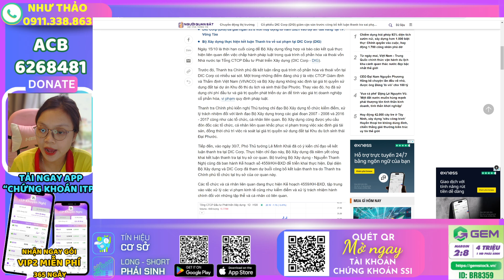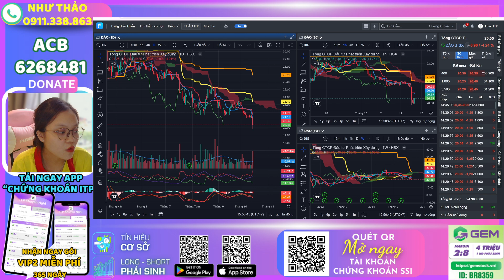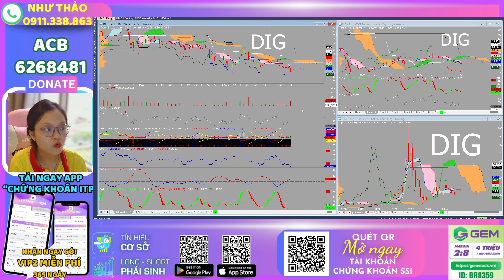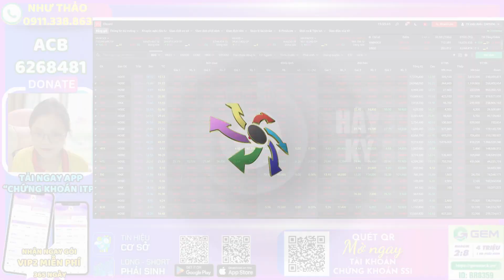Phân Tích Cổ Phiếu DIG: Sóng Gió Ập Đến - Nên Đầu Tư Hay Rút Lui?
Trong video này, chúng ta sẽ cùng nhau tìm hiểu và phân tích cổ phiếu DIG – một trong những mã cổ phiếu đang được chú ý trong thời gian gần đây. Với những biến động khó lường trên thị trường, liệu DIG có phải là một cơ hội đầu tư hay chỉ là một cái bẫy?

Chúng ta sẽ thảo luận về các yếu tố chính ảnh hưởng đến giá cổ phiếu DIG, bao gồm tình hình tài chính, triển vọng tăng trưởng, và những rủi ro tiềm tàng mà nhà đầu tư cần cân nhắc. Ngoài ra, cũng sẽ đưa ra những phân tích sâu sắc về xu hướng thị trường và những dự báo trong tương lai cho DIG.

Đừng bỏ lỡ cơ hội để nắm bắt thông tin quan trọng giúp bạn đưa ra quyết định đúng đắn: nên đầu tư vào DIG hay rút lui? Hãy xem video ngay bây giờ để có cái nhìn rõ nét hơn về cổ phiếu DIG!

🫰 Mời Cà Phê: 6268481 NH ACB - Nguyễn Thị Như Thảo
🫰 Mời Anh Chị mở  tài khoản CTCK SSI/hoặc chuyển tài khoản về ID: 2669

⛳️ Tham gia làm hội viên để ủng hộ kênh Ichimoku Trịnh Phát:
⛳️ Lịch Phát Sóng Livestream kênh Ichimoku Trịnh Phát hàng ngày: